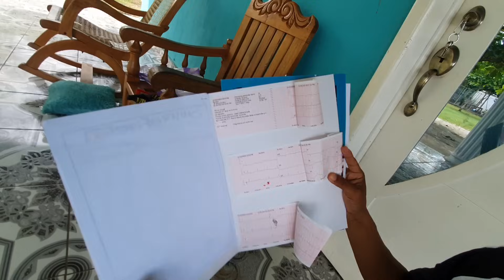COLON recibe MALAS Noticias ¿Algo MAL Esta PASANDO ? 😢